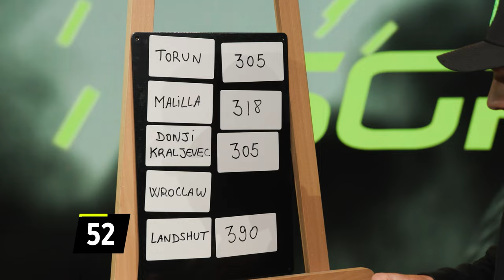Can you beat Dan Bewley? ⏱️ | FIM Speedway Grand Prix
Do you have the knowledge to beat Dan Bewley? 💪

We challenged the Tartan Warrior to a game of Link the track to put his SGP knowledge to the test ⏱️